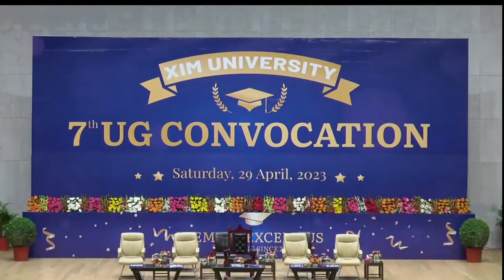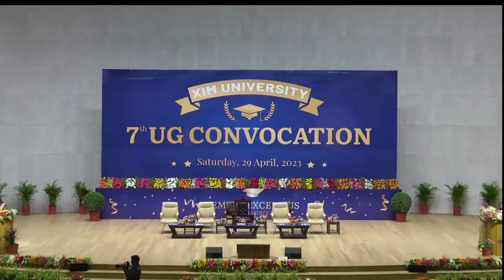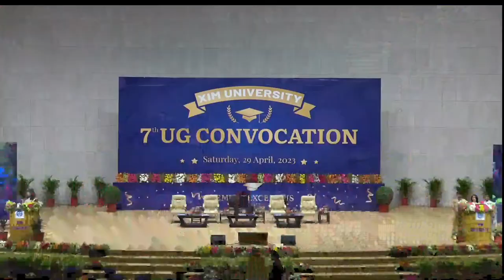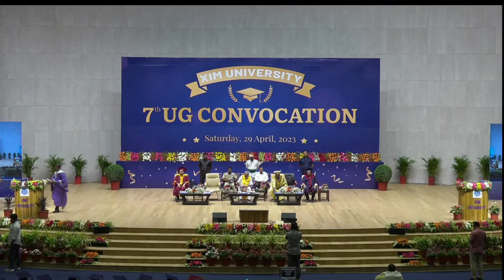7th UG Convocation of XIM University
April 29, 2023 at 11:00AM